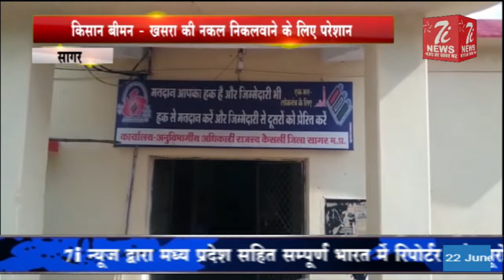7i news पर देखिये देश प्रदेश की बड़ी खबरें !!